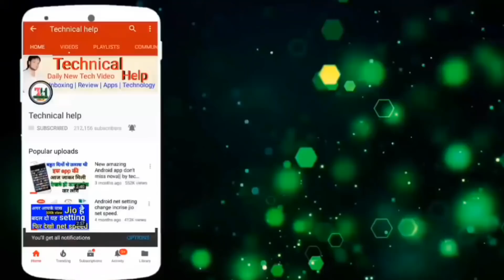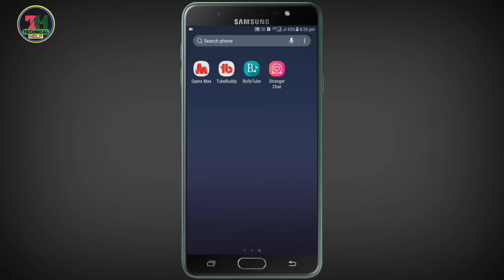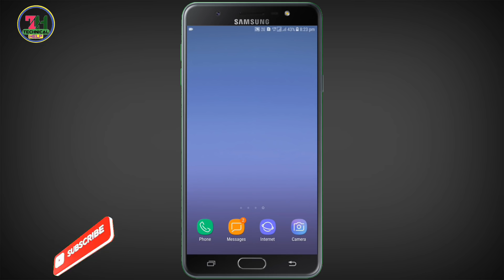How to find new girlfriend best App stranger live chat and data app ! Technical hele